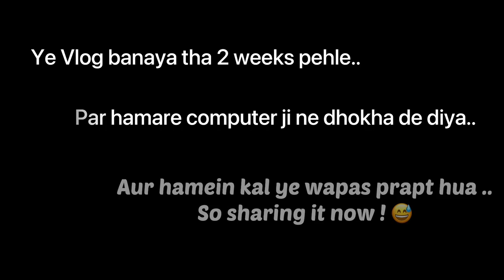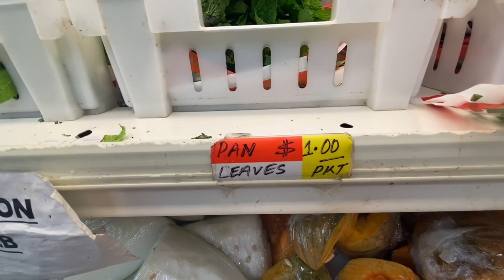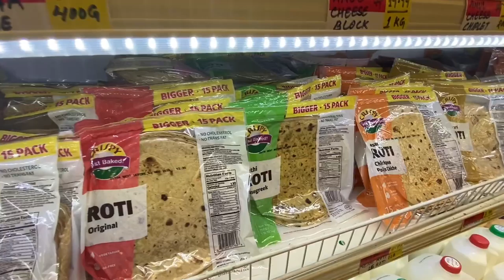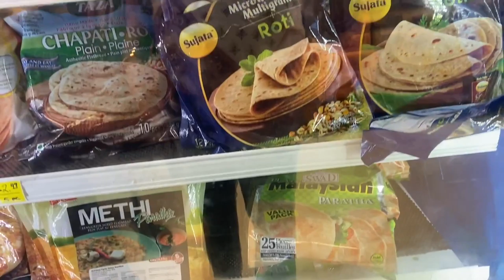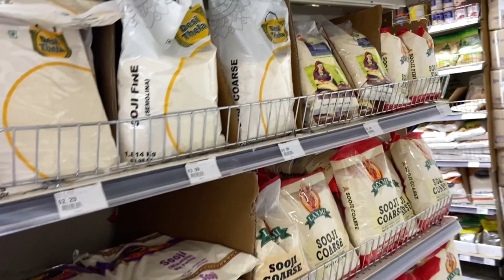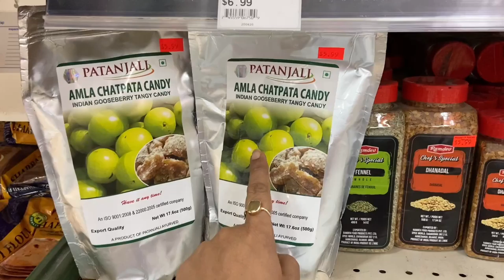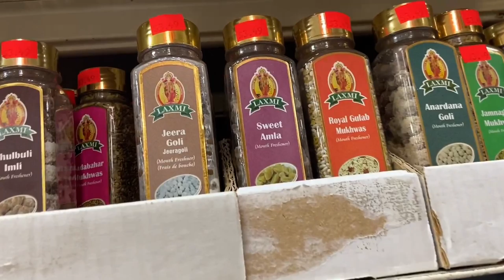Indian Grocery Shopping In USA || Family Fun Vlog || Yahan sab milta hai!! 😀indiangroceryshopping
When you are away from India, Indian groceries are special for us Indians as they are not easily available anywhere and everywhere ..  :D
so sharing about our visit to the Indian store in this vlog..

Insta & Twitter : Vlogging Desi

Take care,
Abhilasha